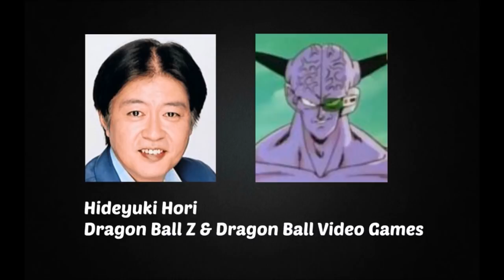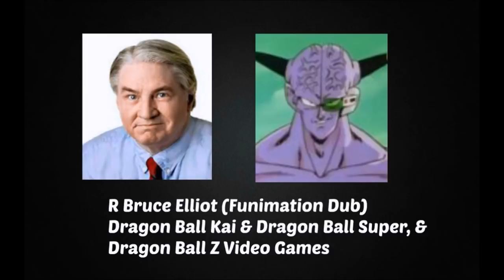Anime Voice Comparison- Captain Ginyu (Dragon Ball Z)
Who's your favorite Captain Ginyu voice? Who do you want to hear next?